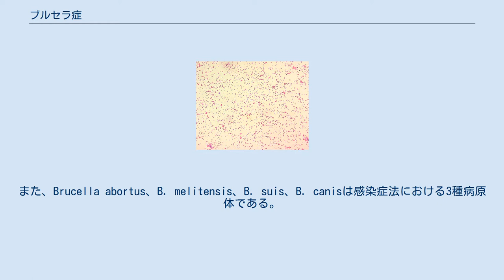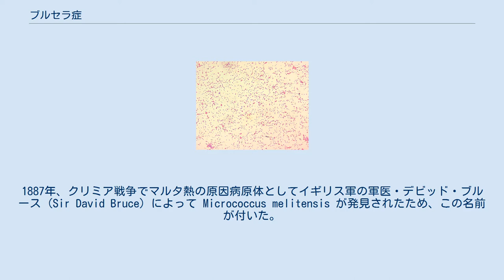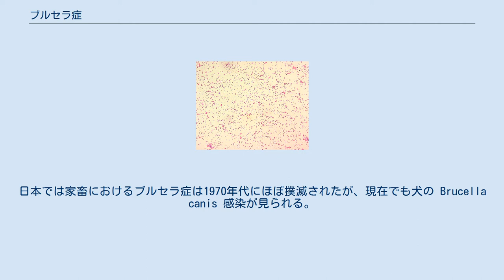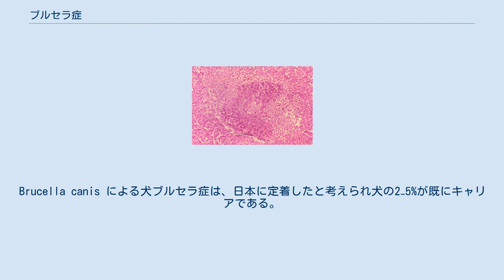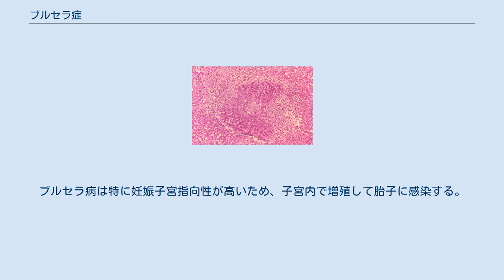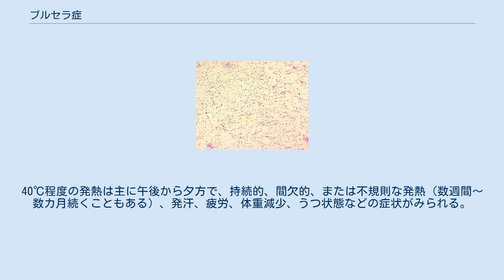ブルセラ症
ブルセラ症（ブルセラしょう、brucellosis、あるいはブルセラ病）とは、ブルセラ属(Brucella) の細菌に感染して起こる人獣共通感染症。
日本においては家畜伝染病予防法に基づく家畜伝染病、感染症法における四類感染症に指定されている。
診断した医師は直ちに最寄りの保健所に届け出る。
また、Brucella abortus、B. melitensis、B. suis、B. canisは感染症法における3種病原体である。
マルタ熱とも呼ばれる。
ブルセラ属細菌は国立感染症研究所病原体等安全管理規程においてレベル3に分類されている。
動物への依存度が強い国や地域では、依然として多発する。
動物のブルセラ症対策が行き届いた結果、多くの工業国ではヒトのブルセラ症も減少した。
これは、ヒトのブルセラ症の発生が保菌動物の存在に依存していることを示している。
 ブルセラ属菌は敵国の兵士や住民に罹患させて能力を低下させる生物兵器としても研究・培養された。
アメリカは1942年、ソ連は1978年に兵器化を実現した。
 2019年７～８月、中国内陸部の甘粛省蘭州市で動物用のブルセラ症ワクチン工場から滅菌が不十分な排気が流出したものの、「風向きなどから大量の感染者は発生しない」と同年12月に地元の衛生当局が発表した。
しかし実際は、周辺住民ら2万人余りに検査を実施し、うち3,245人がブルセラ菌に感染していたことを2020年9月16日までに当局が発表した。
 ブルセラはグラム陰性の球形に近い小桿菌で、莢膜、芽胞、鞭毛をもたず、発育は非常に遅い。
潜伏期間は2〜3週間。
そのため、通常の培養は少なくとも4週間は経過観察の必要がある。
脾臓、リンパ節などでの細胞内増殖をする。
ほこりの中では6週間、土や水の中では10週間生存する。
家畜との接触、汚染乳製品の摂取を通じてヒトに感染する。
1887年、クリミア戦争でマルタ熱の原因病原体としてイギリス軍の軍医・デビッド・ブルース (Sir David Bruce) によって Micrococcus melitensis が発見されたため、この名前が付いた。
100個以下の菌数でも感染するとされ、感染しやすく検査室感染も多い。
本菌の分離には血液若しくは血清が添加された培地を用いる。
カタラーゼ陽性、ウレアーゼ陽性、ペプトン培地では糖から酸を産生しない。
 ヒトに感染を起こすのは Brucella abortus、B. melitensis、B. suis、B. canis の4種類とされていたが、近年の研究では B. pinnipedialis、B. ceti でも感染するとされている。
 牛においては Brucella abortus の感染が妊娠6〜8ヶ月での流産の原因となる。
日本では家畜におけるブルセラ症は1970年代にほぼ撲滅されたが、現在でも犬の Brucella canis 感染が見られる。
ヒトに感染すると発熱、発汗、頭痛、背部痛、体力消耗というような症状を起こす。
重症化すれば脳炎、髄膜炎などの中枢神経の炎症や心内膜炎、骨髄炎を起こすこともある。
テトラサイクリンやストレプトマイシンなどに感受性を示すが、細胞内寄生を持つため体内の菌の撲滅は難しく、再発する。
なお、家畜においては家畜伝染病予防法に基づいて治療を行わず殺処分する。
現在家畜のみ、生体輸入については厳しい検疫制度により感染家畜を輸入されないよう水際で監視され、罹患家畜は殺処分されている。
犬猫ペットについては充分な検疫はされないので、外観で感染が判断できないため感染犬を輸入してしまう場合もある。
Brucella canis による犬ブルセラ症は、日本に定着したと考えられ犬の2−5%が既にキャリアである。
山口県による2005年の報告によれば、48検体中1検体で抗体を検出した。
 世界的に分布。
地中海地域、西アジア、アフリカ、ラテンアメリカ、南アメリカ、ペルシア湾域、インドなど。
 ブルセラ症の感染経路としては、主として三つある。
 細菌に汚染されたものを飲食する。
 細菌を吸い込む。
 皮膚の傷や眼の結膜などから細菌が侵入する。
 牛のブルセラ病は流産胎子や胎盤あるいは感染した子宮からの悪露が感染源で、病原体は経口的に摂取され、腸管より侵入する。
外陰部、角膜、皮膚も感染経路となる。
ブルセラ病は特に妊娠子宮指向性が高いため、子宮内で増殖して胎子に感染する。
 ブルセラに感染して出来たブタの肉芽腫 あらゆる臓器に感染...